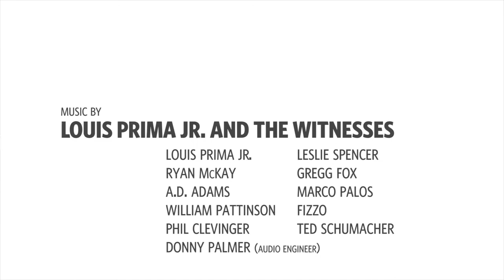The Sound Room featuring Louis Prima Jr. and the Witnesses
Louis Prima and the Witnesses perform live in The Sound Room at WEEU, 830 AM in Reading, PA. Set includes 'Go Let's Go' at 0:00, 'Someday' at 4:18, and 'She Ain't Got a Thing on You' at 9:47.